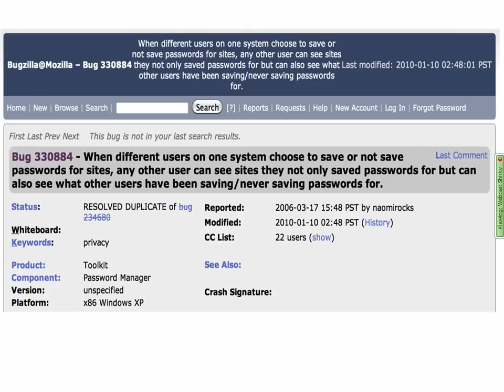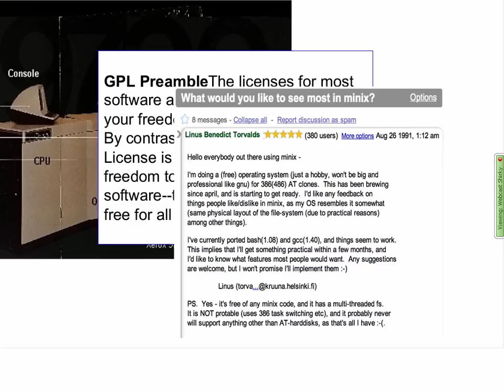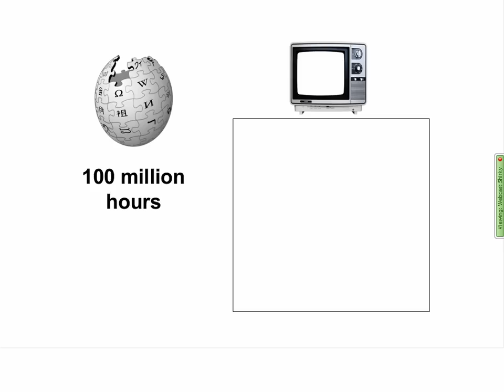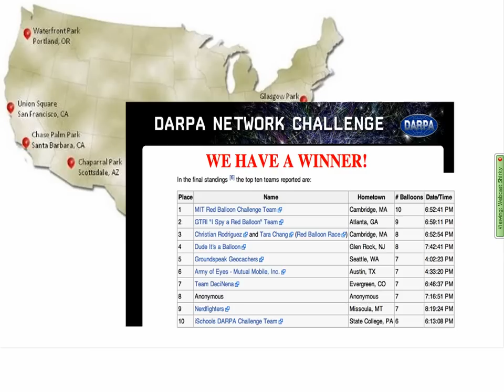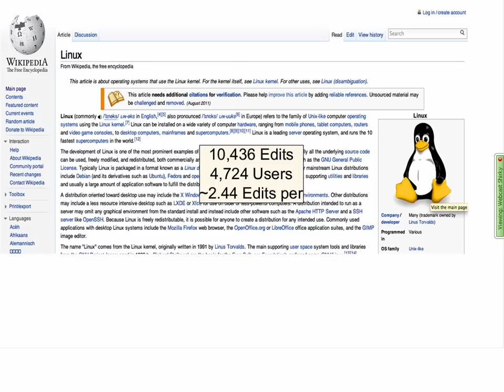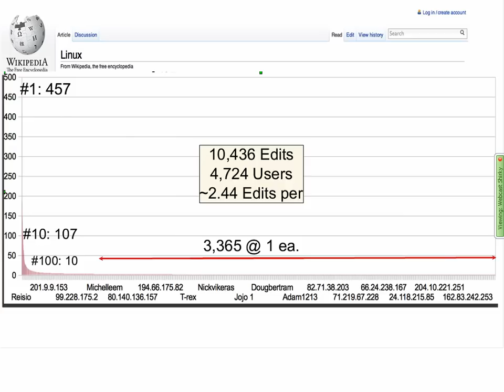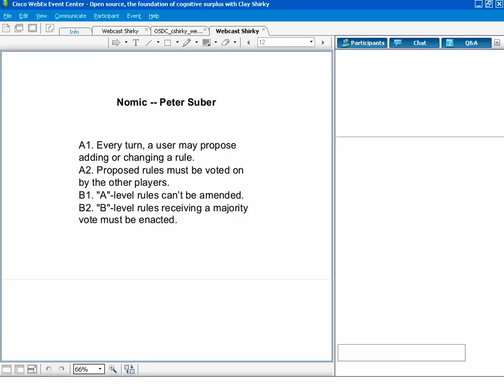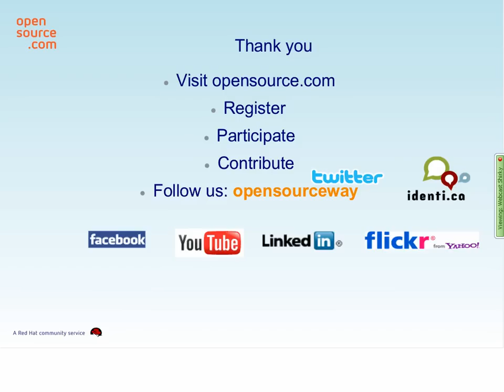Open Your World Forum: Clay Shirky on open source and the cognitive surplus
Michael Tiemann, Vice President of Open Source Affairs at Red Hat moderates this Open Your World Forum with Clay Shirky. Known for his books Cognitive Surplus and Here Comes Everybody, Clay Shirky wants you to think about how you spend your free time. Are you contributing to the trillions of hours of television passively consumed each year? Or are you really contributing--to new forms of cultural production, collaborating with the worldwide talent pool for practical purposes like Wikipedia, the Management Innovation eXchange, or your local unconference? How can you leverage the power of open source to use your free time more constructively?